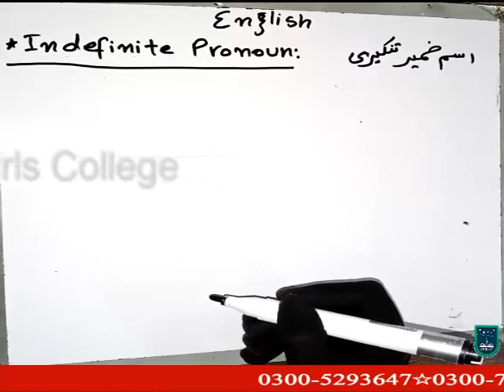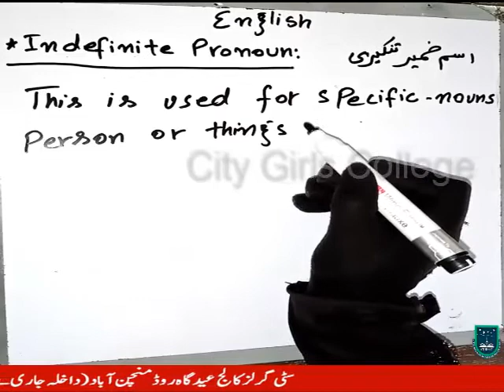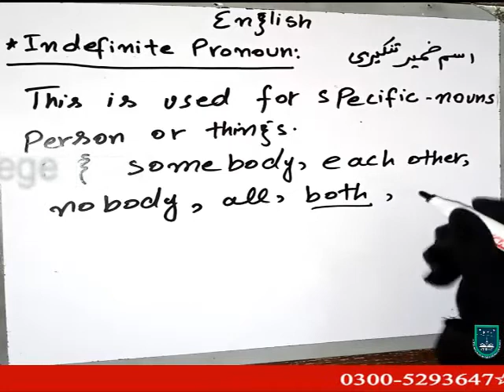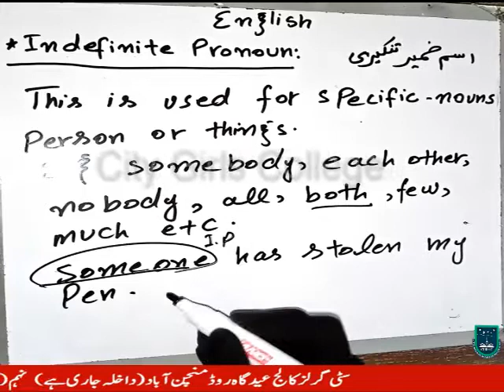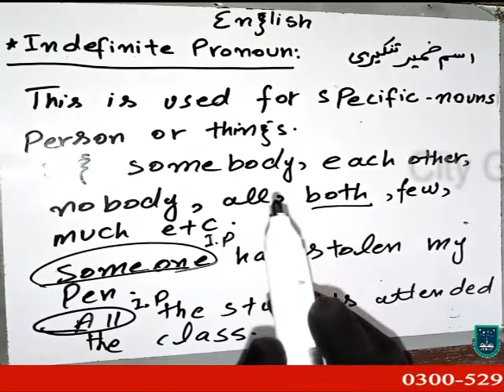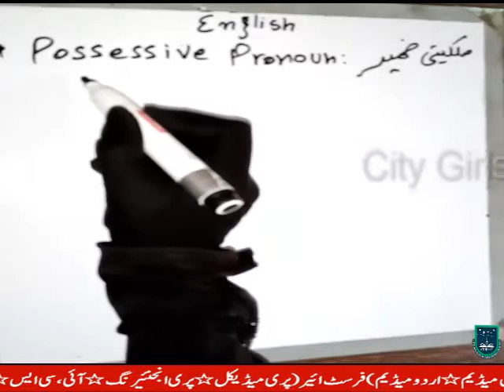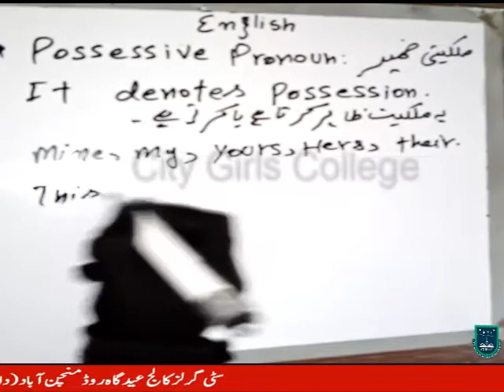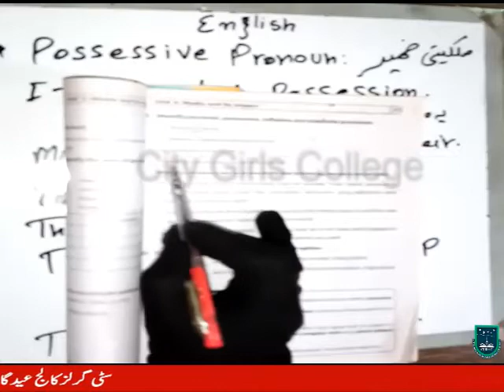9th eng lec24 |chapter 3 |indefinite pronoun |english grammar |learn english grammar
study,
lectures,